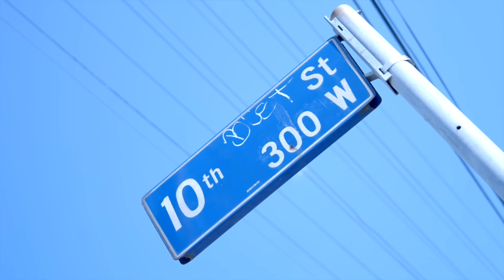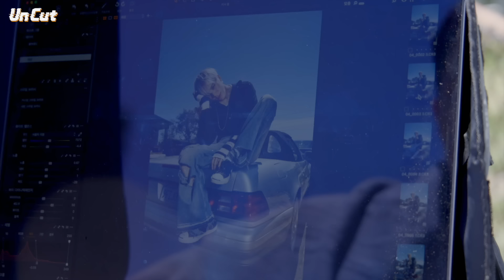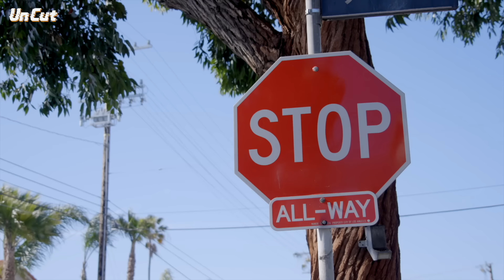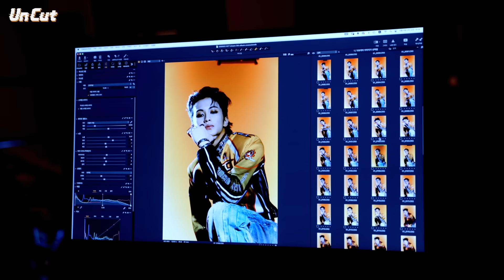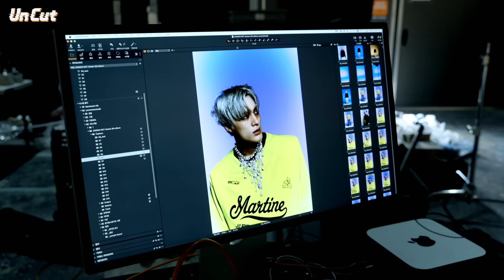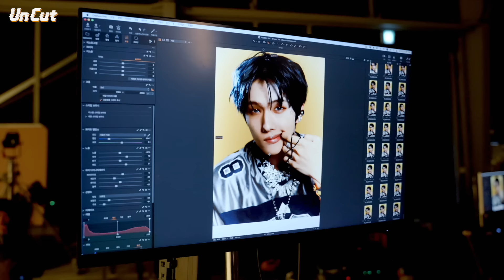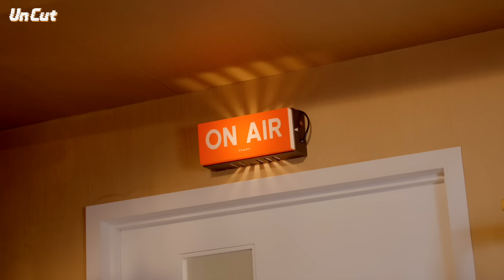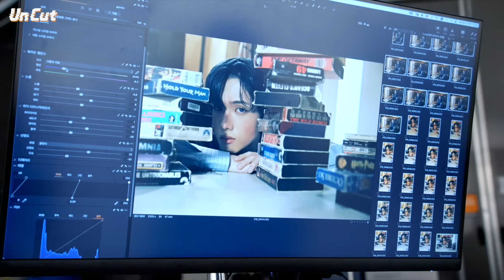[Un Cut] Take #3｜'ISTJ' Jacket Behind the Scene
NCT DREAM's 3rd album 'ISTJ' is out!